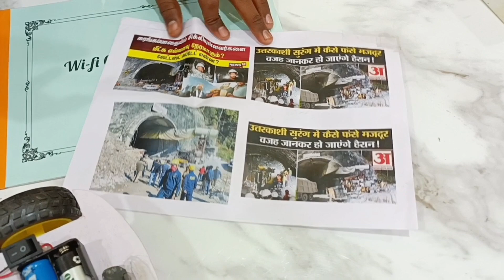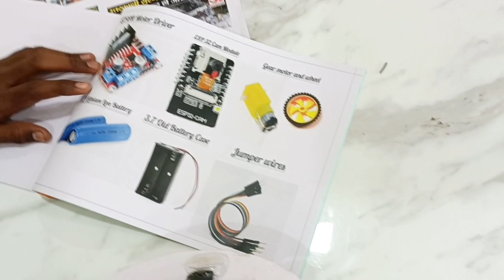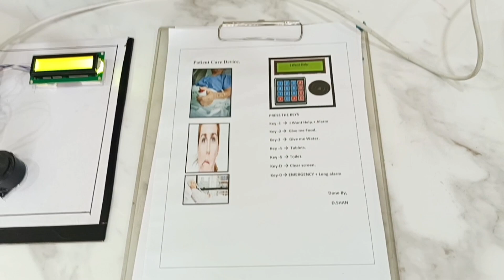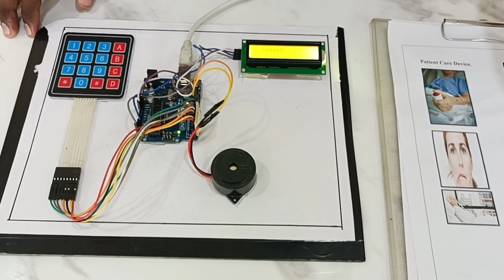Offline Project Display Voting Starts Now 💥💥💥🔥🔥🔥👏👏🏆🏆